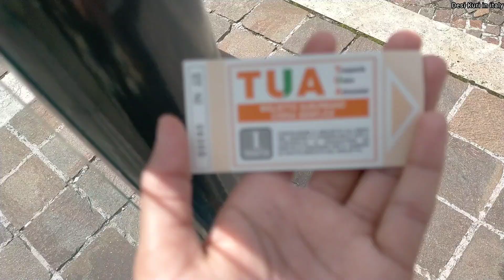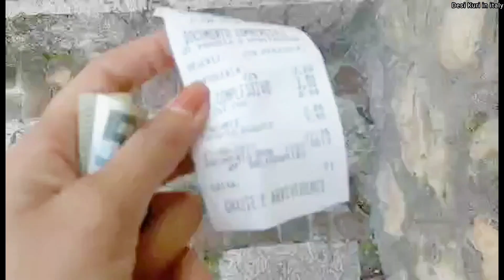|Going to hospital |italian hospitals| |Doctor card renew| |Codice Fiscale|